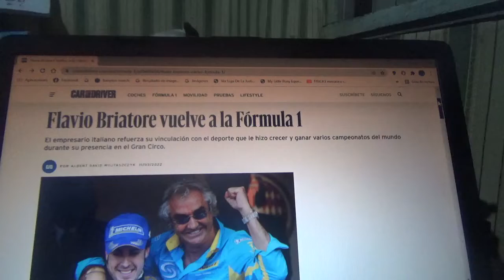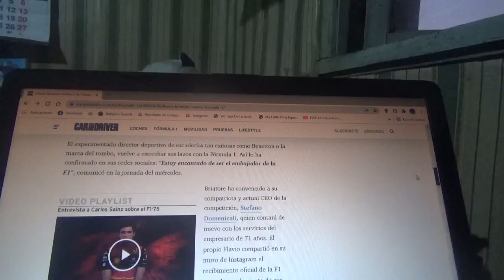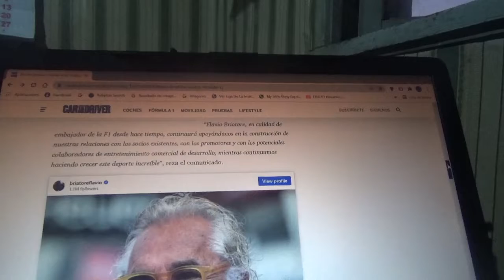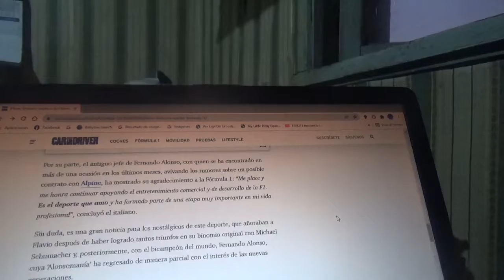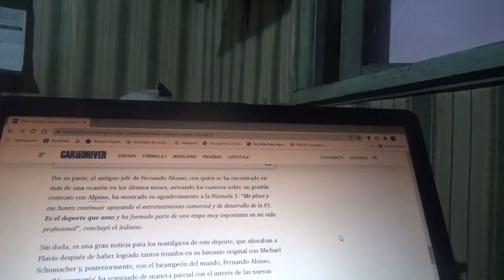Flavio Briatore regresa a la Fórmula 1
El que fuera el jefe de equipo del piloto asturiano Fernando Alonso(bicampeón mundial del Gran Circo) refuerza sus vínculos con el deporte que lo hizo crecer